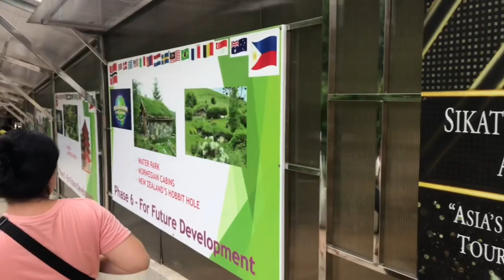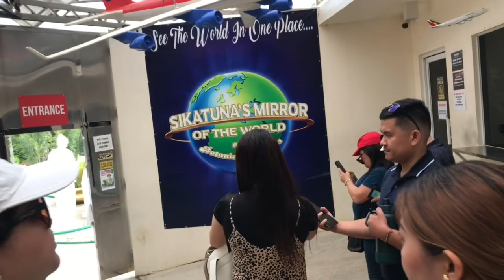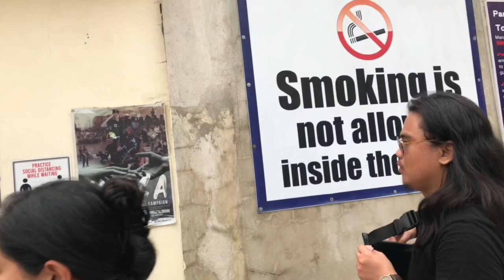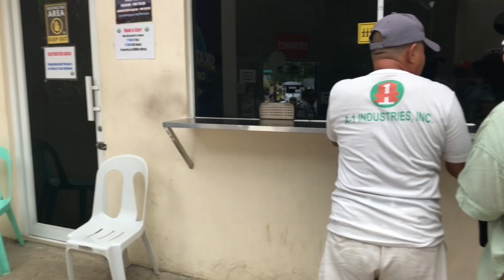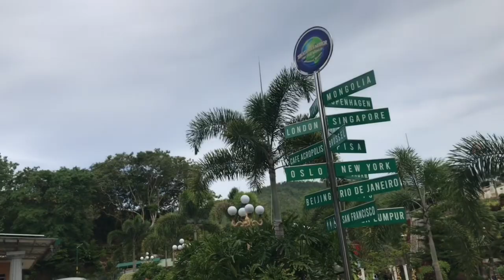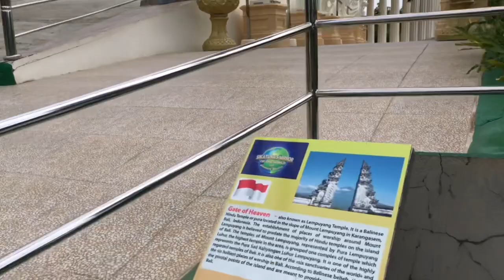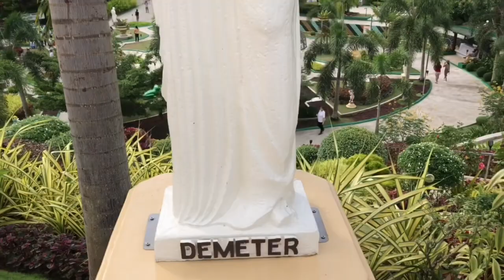Soroy soroy sa Sikatuna’s Mirror in Bohol…8/20/2023